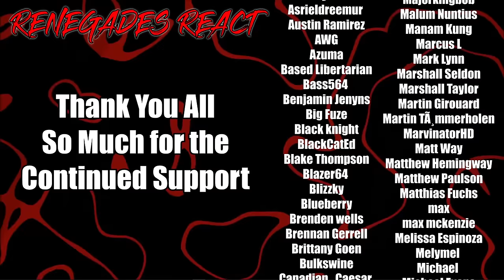When Games Get Leaked - @TheActMan | RENEGADES REACT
Patron Saints:

aaron patrick
Adam Gleaton
AlaskanJosh98
Alessandro Inzirillo
Alex
Alex Jay
Alexander Rost
Aliff Sonny
Alunnar
Amy Howell
Anathon
Andre Bradford C Diaz
Andres Vega
Andrew Davis
Andrew Inman
Angel Rivera
Anoj
Anton BjÃ¶rn Emilsson
Apple_Juice426
Arcane_Rogue
Arctic Fox
Arencano
Arkion
Ashley Short
Ashley White
Asrieldreemur
Austin Ramirez
AWG
Azuma
Based Libertarian
Bass564
Benjamin Jenyns
Big Fuze
Black knight
BlackCatEd
Blake Thompson
Blazer64
Blizzky
Blueberry
Brenden wells
Brennan Gerrell
Brittany Goen
Bulkswine
Canadian_Caesar
Casey
CHA0SXIII
Chance Jensen
Charles Rogue Dragon
Charleston Gamer
Chase Wagner
cheesesoda
Chris Dryden
Chrisian A Moore
Christina Carley
Christopher
ChronoVulpes
Church
Clock-Tok
Cody Barnes
ColdPhilly
Colton
colton biggerstaff
Coma Blitz
CommanderNomNom
Connor Brown
Corey Costello
Cowboy Coyote
CptBlitz
Crimson Reaper
Crimson Revenant
CursingThrone92
D
D.M.C.
Dana Mario
Daniel Gonzalez
Daniel Metcalfe
DanielFRod
Dark Lord
Dark_SinTeX
Darkcarkiller666
Darkened_SNIP3R
DarkPrime25
David Chisholm
Deathgrips099
Delta
DemonGamer67
Devin bristol
Dezso Teo
Dimitri Mendev
Donald Armstrong IV
douledamn
Dr.Skuller
dragonking unity
dubstepgamer X
DudeInBlue
DunnBeDa1
Dwayne Pope
DWhit
Dylan Tapp
Eagle Squad
Eddy Reinhart
Elias Cristerna
Elijah Moffett
Elliott Leeks
Eoin Conlon
Epic Bingewatcher
Eric Banks
ERIC BARTON
Erick Ruiz
Ethan Davis
Ethan Peregoy
Eviltwin01
Evo
Extinctionteam75
FaalofMan20
Faletlon
Finnishturska87
Fluffyfreshmeat
fly crap
fnaf3tank
FranklyHam
Freddy69
FunkyJunky22
Gamara204
Gamegod4
Garrett
Gary Platt
Gavin Hintz
Geno
Ghostrider Gold
godzilla 312
goldenluger
GoldenSun762
Grayscale
Grayson Benner
gunnerzblades
HailRedKing
Hastur, The Yellow King
HelBoy16
Henny Zhi
Hikoro
HimuraXIII
InquisitorXarius
Inverse Voltage
iPhoenixPlayz
Isaac Roa
Jacob Pollard
Jacob W.
Jacobus06
James Andersen
James Eugene
James Fernandez
James Nicholson
James Pagel
Jared Cappel
Jason Green
Jazz 1255
JD
JDawg9903
Jeffrey
Jeffrey Rillon
Jeremy Kaulmann
Jestapath
Jim Kerrigan
Jimmy Nguyen
Johan Cedillo
Johan Stenfelt
John
John Cabral
JohnFastolf101
Jonathan A Vicars
Jonathan Rager
Jonathon Forney
Jordan
Jordan Wu
Joseph Allan
Joseph Dungan
Josh King
Joshua Gair
Joshua Sharer-Martin
Joshua Webb
Jovan Ramos
Juan Garcia
Just Chris
Justin
KaijuPaladinGabriel
Kara Rohlman
Kau Komori
Kay Scruton
Kelvin gaming
King Joe
klmx
kris cook
Kristian Laber
Kwang Chul Kim
Kylen
Lake Hawk
Landon Hiles
Laptop759
Lazzy
Lea
LeaderBlue
Lily Panda
Lindsey Rapisarda
Lj O'Rourke
Lofti
LovetheDove
LRC Napkin
Lucas Hogh-Janovsky
Lucius
Luckless
Luis Hernandez
Luis Soriano
Luke Byers-Jones
Majorkingbob
Malum Nuntius
Manam Kung
Marcus L
Mark Lynn
Marshall Seldon
Marshall Taylor
Martin Girouard
Martin TÃ¸mmerholen
MarvinatorHD
Matt Way
Matthew Hemingway
Matthew Paulson
Matthias Fuchs
max
max mckenzie
Melissa Espinoza
Melymel
Michael
Michael Evans
Michael Gregory Cote
michi_9871
Mighty Snake
Miguel Castillo-Bailey
Mikaal mcqran
MoistureMolly
Monsi7
Mr. Happy
Mr. I Like Spam
Mystique Meredith
Name Unknowner
Nathan Fair
Nathan Prieto
nek
NexusDreamZ
Nicholas Delcambre
Nick J
Nicolas Dealey
Nightwolf37
Noah Barnhardt
Noah Morgan
Nora Schnee
Noran Maann
Nova Rose
NullVoid
Oax Al
OhHai_Its Joe
OKTOKAT
omar
Omniczar
Owen
paranoid mind
Patience Daniel
Peter Keogh-Lynn
Phantom Pyralis
PhantomICE87
Philip Munoz
Phillip J Smith Jr
Plaguemonk42
PotterBrony
Ramon Moreno
rashaun moore
ray kent
Reaver Daemon
Recurve Gaming
Redemption
Rerekura mataamua
Richman1887
Rick Hound
RiZen
Robert F. Atrozskin
Robert Farrow
Roninn Hasstings
Ronny123
ross lingard
Roy Marax
ryan anderson
Ryu
SÃ¸vuOwO
Sandru
Sant25
Scar
Scott Slade
Scott Wright
Sean Anderson
SeaRaccoon
Shadow Quill
ShaiGuy
Sharkman
Shimell Williams
SilentValor
Singed Corpse
SlayerG88
Slendecker
Sliksick
Slip
smite me god
SNIPERSLAYER999
Snow
Somerandomguy
Son_of_Nemesis
Son_of_Revan
SouthStar
speeder2020
Sref
stephen crowell
stevmaster11
SuperMandibleClaw
Syenna Lupfer
Szymon K.
Tenebris Narud
tentaculls
Tesla116
TFrenchCanadian
The Manx
Theironcart
TheLoneLogan
TheQ651
TheTinman1996
Thezion1111
Thomas Martin
Thomas S
T-Money
Tokusa
Tomas Barreda (Tomyhill)
Touch Me
Travis Tierney
Tribal Typhoon
Tristan johnson
TrueAuraGuardian
Tshad Oswald
Twigo
Twiska
Tyler bandin
Under
Underuins
Unksa1198 Why
Valkyrie
Van Hohenheim
Videogamefreak34
Voltage
Vueko
weber_ dk
WeskerStars1987
William A. Riley
Willie Broughton
Wok
Wolfe26
Wulfric
X3ra
Xankoshu
Xavier Lavoie
Xaviro_
Xicen
Xmnan
yeetyeet 277
Yuriko
Zekria
Zone Z1